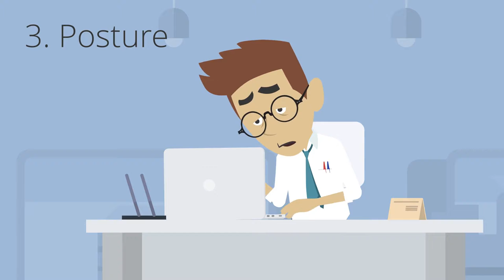Stress Awareness Techniques - Bellin Health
Enjoy this animation of Linda Golik, Health & Wellbeing consultant for Bellin Health as she share somes tips for managing stress.